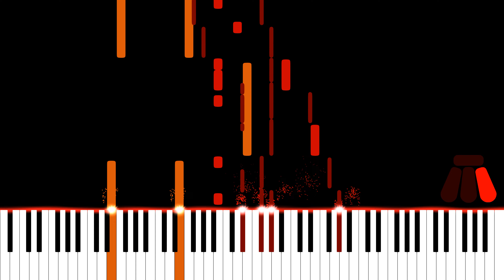SZA - Good Days | Piano Cover / Tutorial (4k)